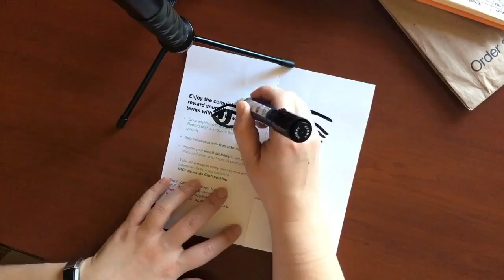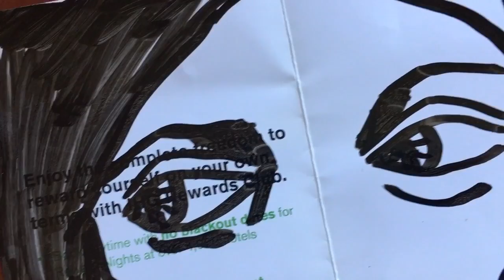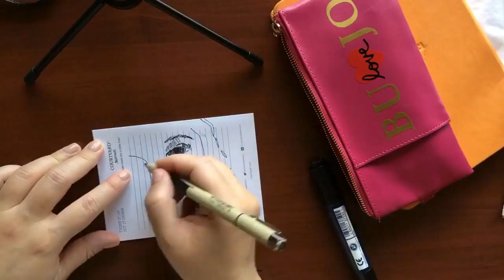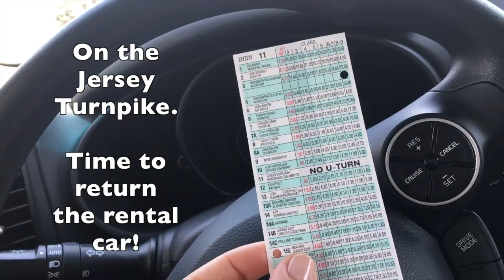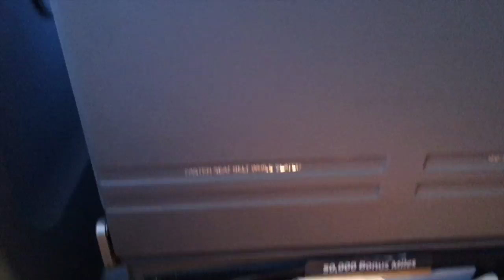Julie's World Vlog: May 15 - 21, 2017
The highlight of my week was sneaking into New York City for the opening of the Robert Rauschenberg: Among Friends exhibit at MoMA (Museum of Modern Art).  It was a huge exhibit and so fantastic! This week also contains five days of shooting super secret videos in New Jersey, my 100 faces project (all faces are for sale experiments in velcro curlers, sushi with Mom, and so much more!  Thanks for all of your kind comments and likes.  I appreciate it!!!